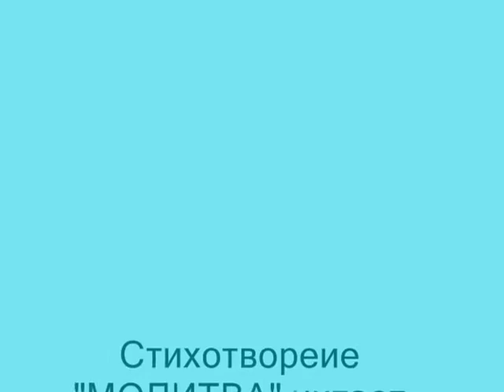Стихотворение "МОЛИТВА"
Читает Андрей, организатор мероприятия, к сожалению фамилия мне неизвестна.

21 августа 2011г. в Санкт-Петербурге в Парке Победы состоялся большой музыкально-поэтический концерт в честь Дня Российского Флага.